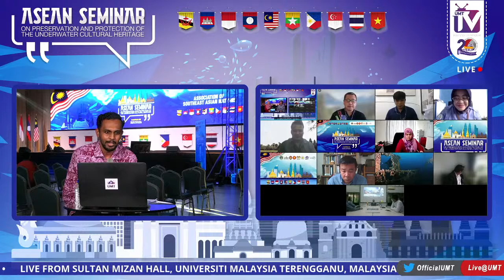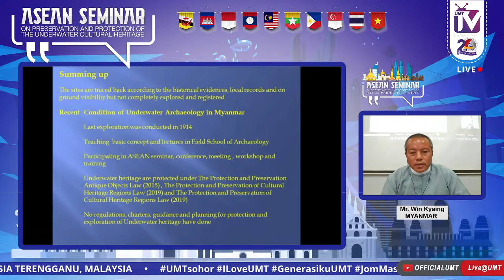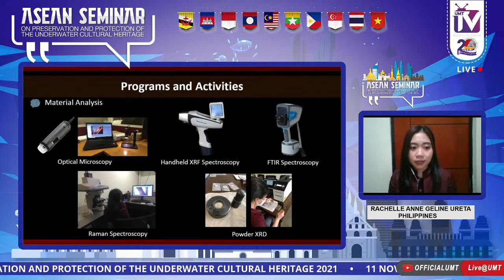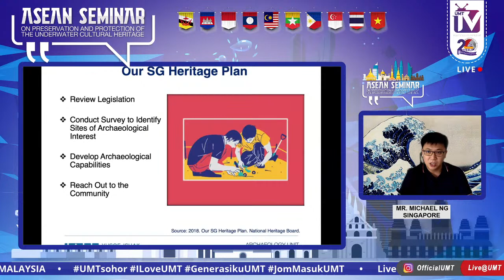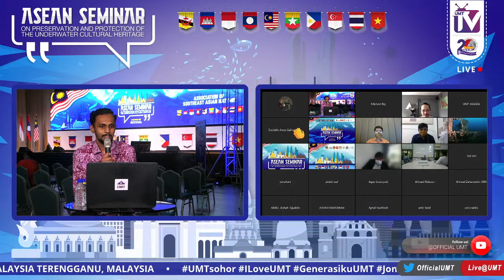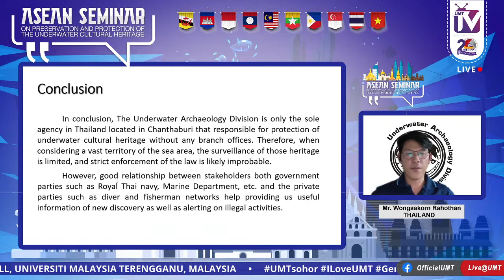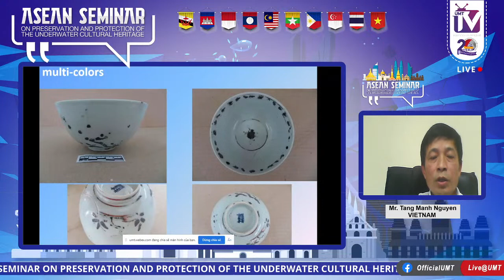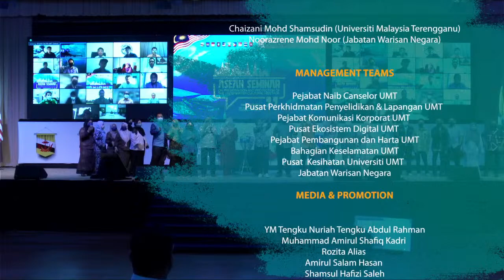((LIVE))@11/11/2021: ASEAN Seminar 2021 – Closing Remarks & Session 2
ASEAN Seminar on Preservation and Protection of the Underwater Cultural Heritage 2021.

Session 2:

Introduction & Presentation by ASEAN Country Representative.

1) Myanmar
Presenter: Mr. Win Kyaing
Title: The Prospect of Underwater Archaeology Heritage in Myanmar

2) Philippines
Presenter: Mr. Nero Montalban Austero & Ms. Rachelle P. Ureta
Title: Past, Present and Future Directions of Research and Preservation of Maritime and Underwater Cultural Heritage in the Philippines.

3) Singapore
Presenter: Mr. Michael Ng & Mr. Aaron Kao
Title: Investigating the Potential of Maritime Archaeology in Singapore.

4) Thailand
Presenter: Mr. Wongsakorn Rahothan
Title: The Challenges and the Opportunity on the Protection of Thailand’s Underwater Cultural Heritage During the Pandemic.

5) Vietnam
Presenter: Mr. Tang Manh Nguyen
Title: Research, Preservation and Promotion of the Heritage Values of Ancient Shipwreck in Vietnam Sea. Potentiality and Orientation.

Closing Remarks by ASEAN Secretary, Mr. Jonathan Tan Ghee Tiong, Head of the Culture and Information Division, ASEAN Socio-Cultural Community Department at the ASEAN Secretariat in Jakarta.